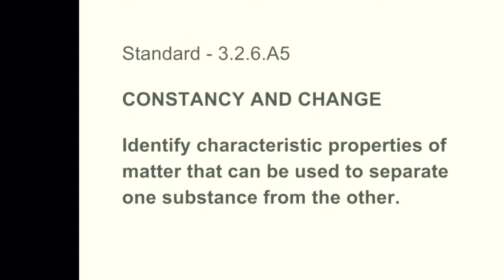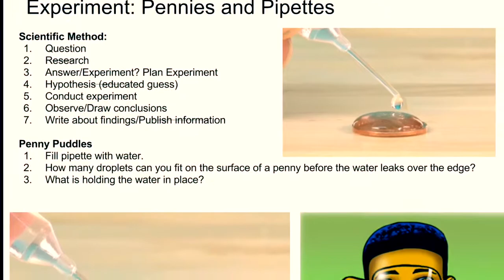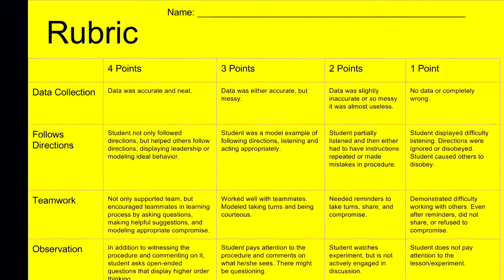Properties of water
Students of room 207 experience science: here's a lesson about the properties of water and an introduction to the scientific method